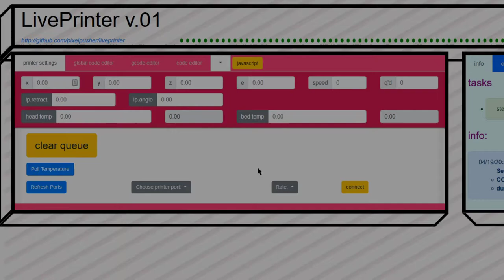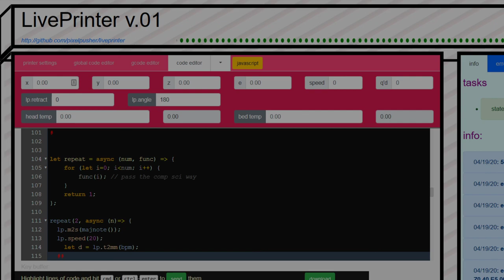liveprinter jam 2020 04 19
Little jam with LivePrinter and Bitwig for effects and synth routing.